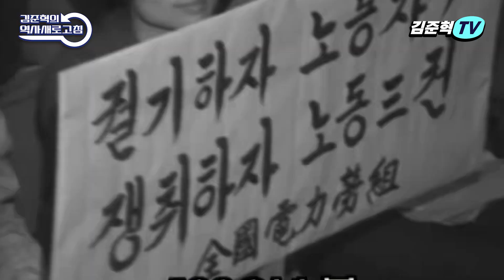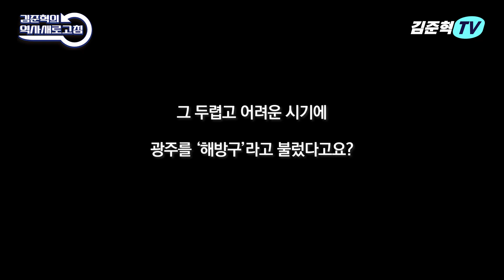김준혁이 다시보는 5.18광주민주화운동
43년 전 5.18광주민주화운동 정신을 통해 2023년 대한민국 민주주의의 위기를 돌아봅니다. 불의에 항거하여 뜨겁게 투쟁했던 우리의 역사를 통해 작금의 현실을 돌파 해 나갈 용기와 투지를 담아봅니다.